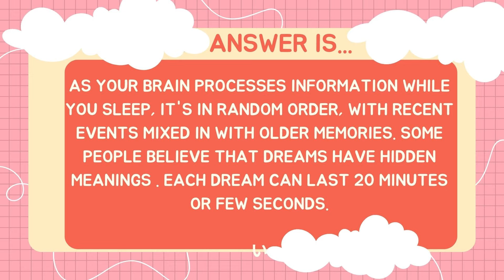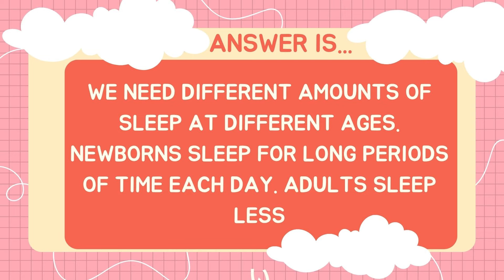😴 Why are dreams so weird? | How much sleep do i need? | 💭Does everyone dream?